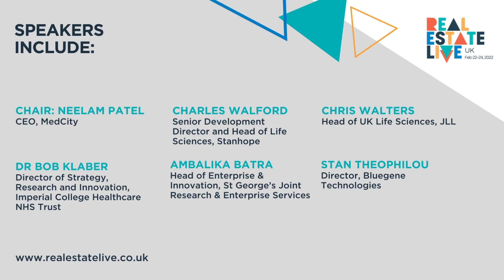What opportunities does London’s growing life science sector create?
London has seen a steady growth in its life science sector, how can this be maintained and strengthened? What is needed to attract and retain companies? What role do they have in London’s development opportunities and its economic recovery? Where are the key hub spots that should be focused on?

Discover the answers and more with our panel of experts at Real Estate Live UK.

Speakers include:
Chair - Neelam Patel, CEO, MedCity
Ambalika Batra, Head of Enterprise & Innovation, St George’s Joint Research & Enterprise Services
Charles Walford, Senior Development Director and Head of Life Sciences, Stanhope
Chris Walters, Head of UK Life Sciences, JLL
Dr Bob Klaber, Director of Strategy, Research and Innovation, Imperial College Healthcare NHS Trust
Stan Theophilou, Director, Bluegene Technologies Ltd